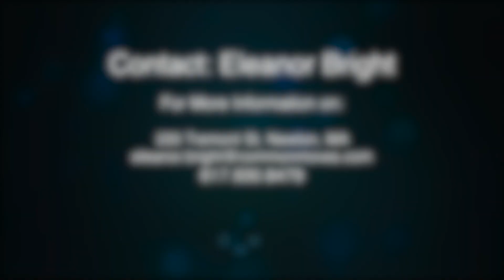220 Tremont St - Newton, MA - Video Tour